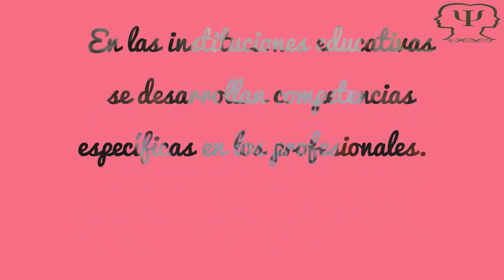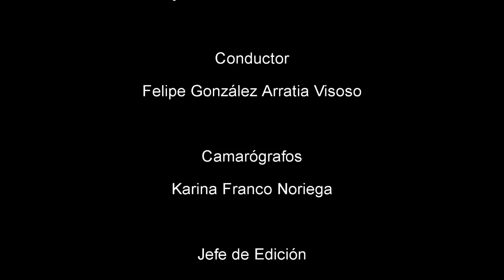CACyPMx. ¿Qué es el Modelo de Competencias Educativas? Dr. Florencio Arias Martínez.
En ésta entrevista, el Dr. Florencio Arias Martínez nos habla sobre el surgimiento del Modelo de Competencias Educativas en Estados Unidos y las fallas del mismo aplicado en México.